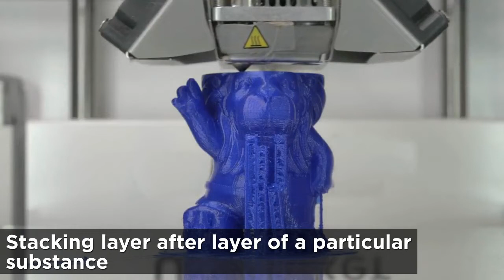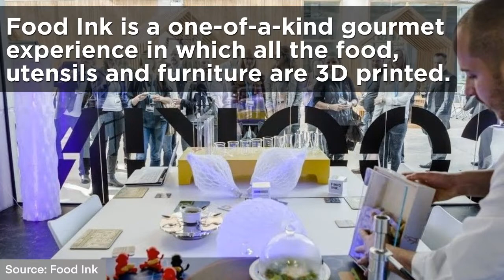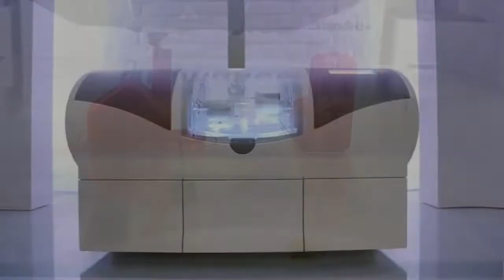What Are Some of the Coolest Things That Have Been 3D Printed?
Since 3D printing technology was created in the 1980s, people have discovered many innovative ways to use this technology. 3D printed products require less time, labor, and materials to manufacture, thus limiting the amount of fossil fuels produced in the process. This plus the use of recycled materials places less pressure on climate change and the environment. 3D printing has been used to make a wide variety of things from prosthetics and pills to robots to whole buildings. The future of this technology is without limits.

CAST & CREDITS:
PRODUCERS
Lily Marcelin
Drew Borden